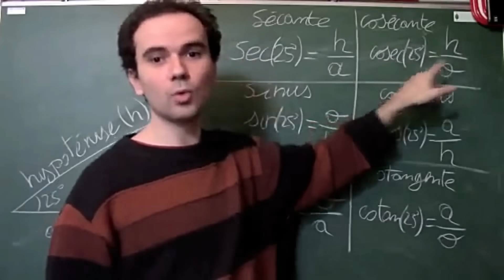Faut-il moins se prendre la tête pour avoir plus de résultats ?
Les temps de repos, les tempos, les cycles de progression, etc... C'est pas toujours utile. 👍